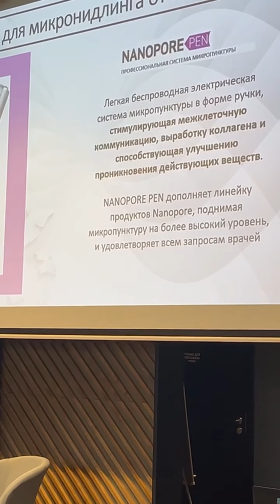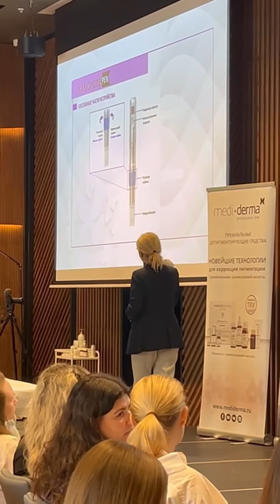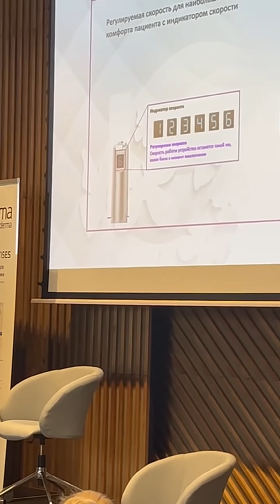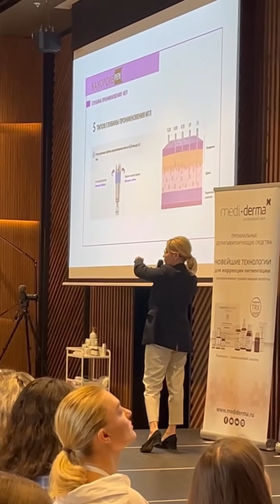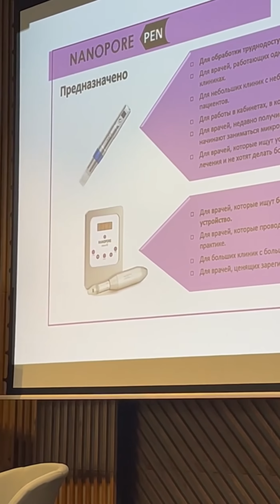Аппараты для микронидлинга: Нанопор от Medi Derma; Дермапен...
Нанопор - аппарат для микронидлинга от компании Medi Derma.
Этим аппаратом можно совершать только линейные (как-будто прочесывающие) движения.

Аппаратов для фракционной мезотерапии огромное количество. Нужно только правильно выбирать 🤓